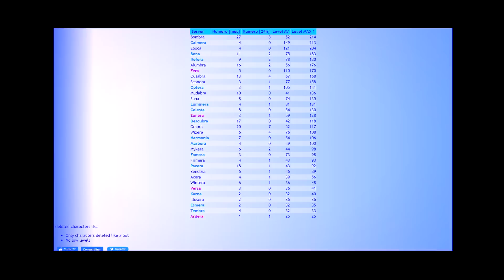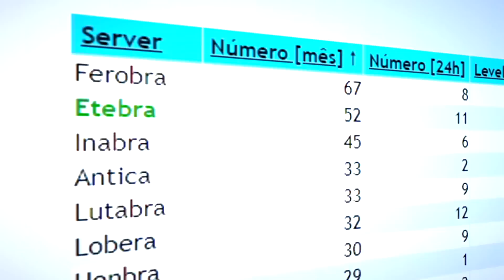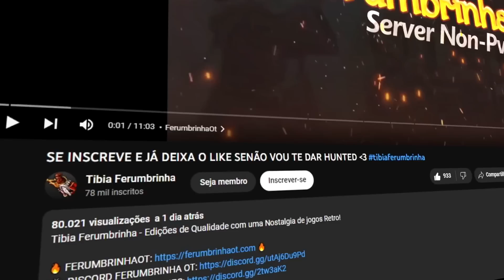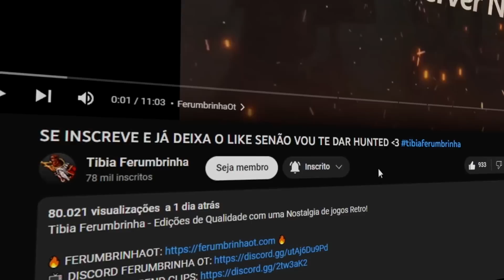IMPORTANT ABOUT BOTS! MASSBAN NOW! | LOSING 9 LEVELS WITH 1 DEATH!